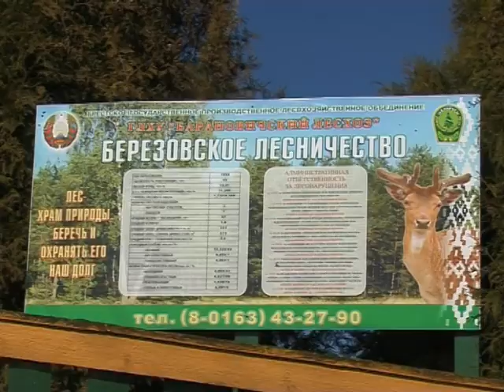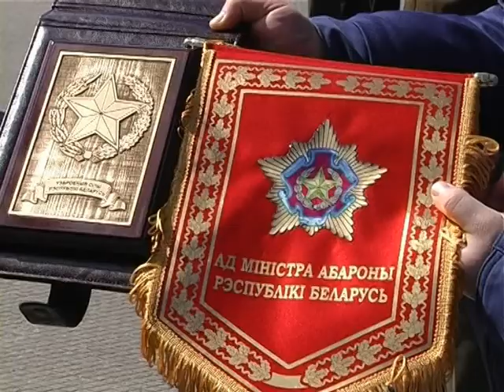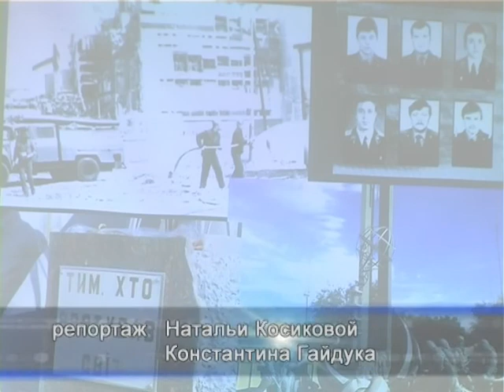7 дней 05 апреля